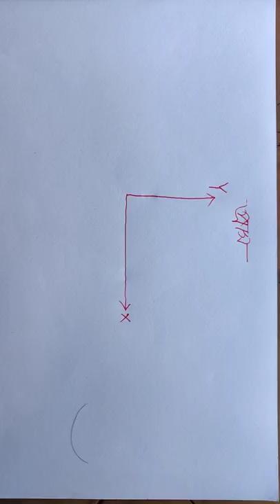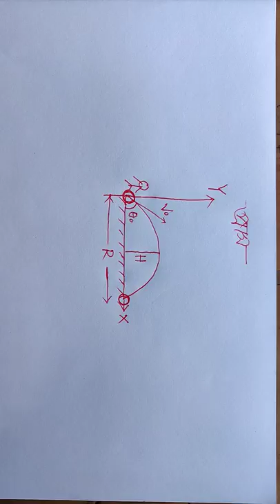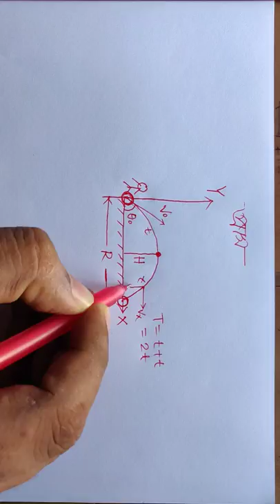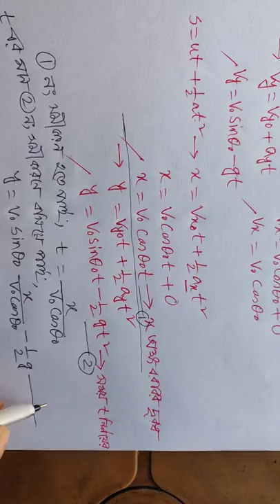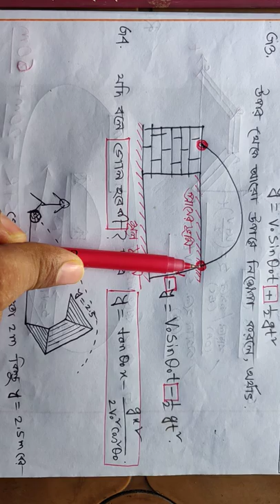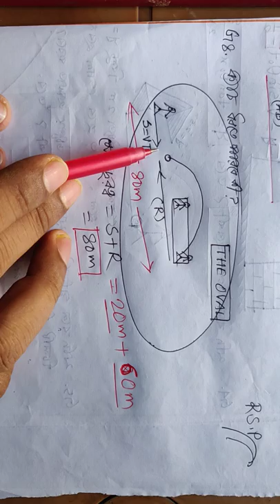|| Projectile Motion || প্রাস || গতিবিদ্যা- ০১ || পদার্থবিজ্ঞান ১ম পত্র || Md Shobhan ||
উক্ত লেকচারে আমি পদার্থবিজ্ঞান প্রথম পত্রের গতিবিদ্যা অধ্যায়ের অন্যতম সেরা টপিক প্রাস এর বিভিন্ন সমীকরণ এবং সমীকরণগুলোর ব্যবহার ও প্রয়োগ দেখানোর চেষ্টা করেছি এবং সমীকরণগুলোর মধ্যে যে গুগলি রয়েছে সেগুলো দেখানোর চেষ্টা করেছি। আশা করি যারা লেকচারটি ফলো করবে তাদের উপকার হবে।